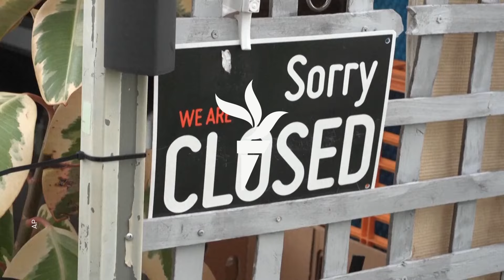په اسټریلیا کې د خوړو قیمتونو زیاتېدو سره د خلکو مشکلات ډیر شوي دي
په اسټرالیا کې ځینو شتمنو خلکو په داسې حال کې د خپل کور په انګړ کې د بیوزلو لپاره مفت خوراکي شیان اېښې دي چې د ګرانۍ له امله خلکو ته مشکلات دي. یوه ځايي خیریه اداره د دې نوښت ملاتړ کوي او وايي چې ډېرې مثبتې نتیجې یې ورکړې دي. تفصیل د اسوشيېټېډ پرېس خبري اژانس په ویډیويي راپور کې وګورئ چې ملیحه امیرزاده یې وړاندې کوي.